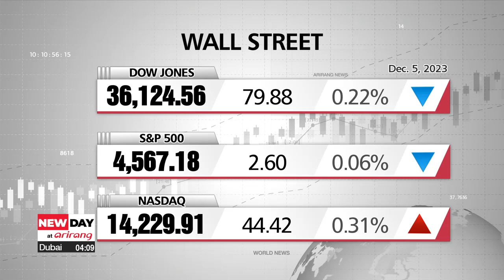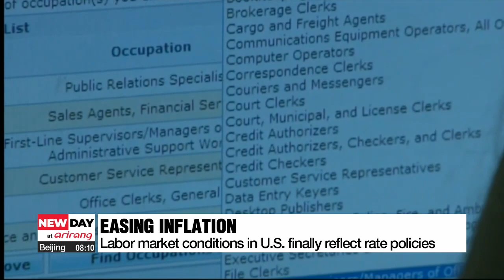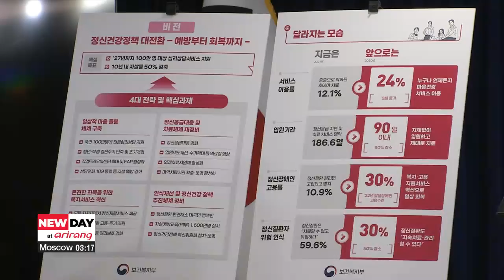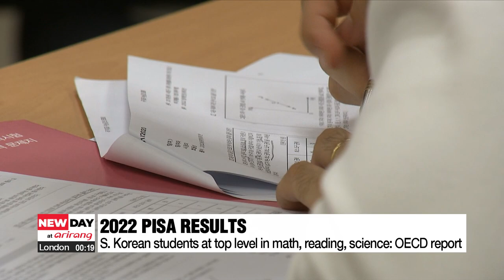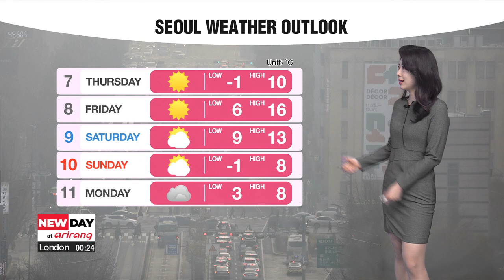[LIVE] NEW DAY at arirang (2023-12-06)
▪ Israel begins ground offensives in Khan Younis

▪ On-point: Is another temporary ceasefire between Israel and Hamas possible?

▪ U.S. job openings hit lows unseen in more than two years

▪ S. Korea seeks solution to possible urea shipment curbs by China

▪ Restaurant price inflation rate higher than the overall average inflation for 30 months

▪ Government reveals new policy to take care of S. Korea's mental health

▪ S. Korean students at top level in math, reading, science: OECD report

▪ Netherlands to provide US$ 2.6 bil. in assistance to Ukraine in 2024

▪ Indonesia volcano update: Mount Marapi death toll rises to at least 22

▪ Spanish prosecutor seeks 4-year sentence over racism against footballer Vinicius Jr.

▪ Tourist killed in a shark attack in the Bahamas

▪ [Weather] Warming trend continues with high ultrafine dust level